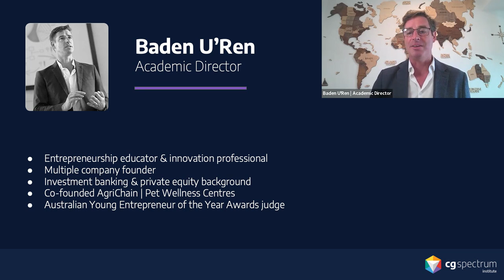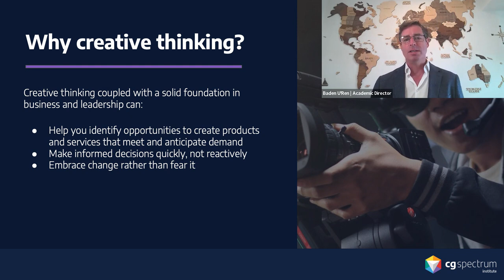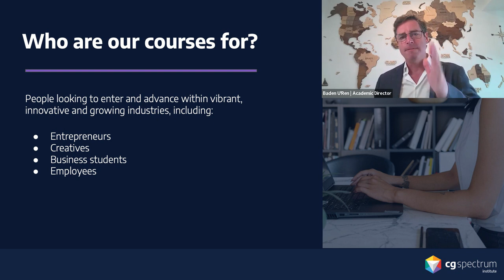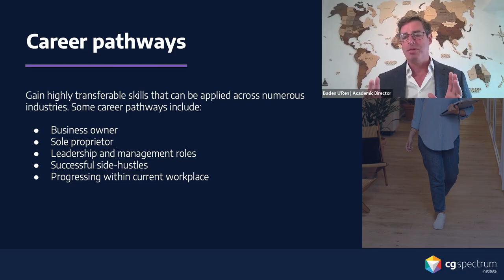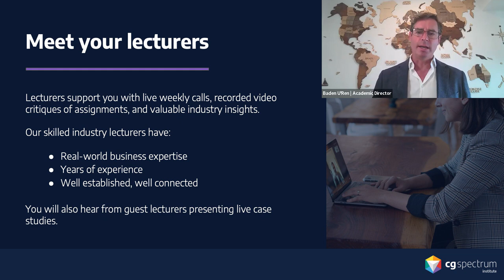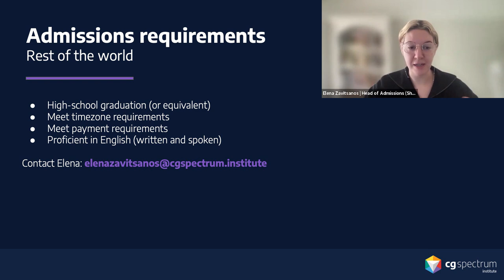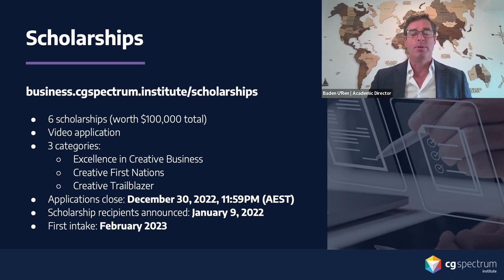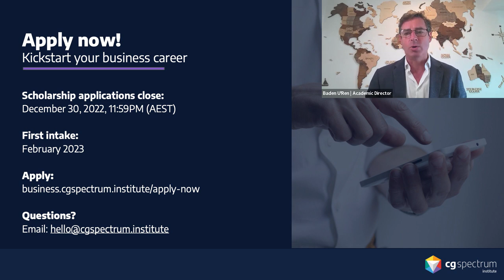CG Spectrum Institute Info Session: Business Degree with a Creative Twist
Launch your business career with a scholarship! Apply by Dec 30

In this live info session replay hosted by Baden U'Ren (Academic Director) and Elena Zavitsanos (Head of Admissions), you'll hear about CG Spectrum Institute's two new accredited business courses to help aspiring leaders future-proof their careers.

With a focus on creative thinking, CGSI's Diploma and Bachelor of Business Degree are designed to shape the next generation of leaders: resilient, forward-thinking individuals ready to disrupt the old business model and create the businesses of tomorrow.

What this info session covers:
- An overview of CG Spectrum Institute and our accredited business courses
- What is creative thinking and how it can help you in business
- The admissions process and benefits of becoming a CGSI student
- How to apply for one of six scholarships (totalling $100K) for the first intake in February 2023.

Who the business courses are for:
- A business-oriented student wanting to build their creative capabilities
- A creative person wanting to develop business acumen to accelerate their career or empower their side hustle
- Forward-looking people who want to take control of their future.

If this sounds like you, check out this info session, and if you have any questions, speak to our friendly course advisors at .